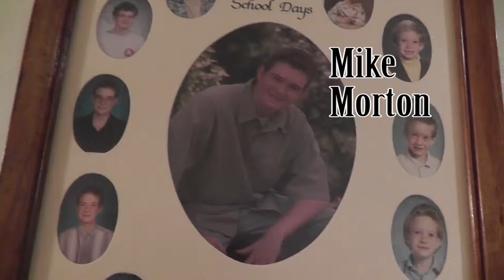Walking Dead Mid Season 5 Finale Prediction and Review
Natural D20 is Predicting and then Reviewing the Mid Season Finale of Walking Dead Season 5